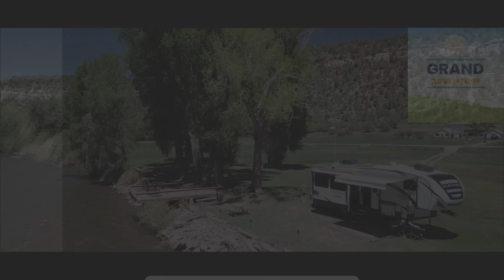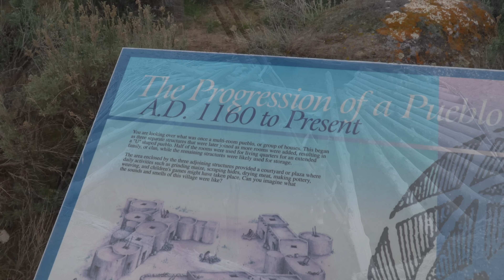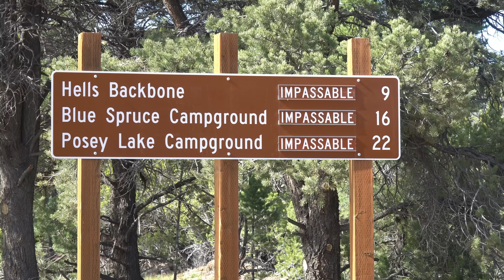Ep. 306: Burr Trail, Utah | RV travel camping hiking RVlife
This week we kick off the Grand Adventure 2023 travel season boondocking along the Burr Trail, a 75-mile route pioneered in the mid-1800s through one of the most sparsely populated areas in the lower 48. It's a rugged road connecting the tiny hamlet of Boulder in southern Utah with the even smaller locale called Bullfrog, on the shores of upper Lake Powell. It started out as a livestock trail, and it didn't change much for the next 75 years or so. Pioneer Josephine Catherine Chatterly Wood wrote in 1882 that the Burr Trail, “…is the most God-forsaken and wild-looking country that was ever traveled.”

While camping we'll explore the area including a slot canyon, searching for ancient cliff dwellings, visiting Anasazi State Park, and of course traveling the entire route that passes through Grand Staircase-Escalante National Monument and Capitol Reef National Park, so come along!

Filmed: April 28-May 5, 2023

CHAPTERS

0:00 Intro
0:49 Burr Trail
2:03 Camping along the Burr Trail
4:09 Our new tow vehicle "The Beast"
4:55 Trials of RV life
6:55 SPONSOR: RV Mattress by Brooklyn Bedding
9:00 Boulder & Anasazi State Park
11:53 Hell's Backbone & Kiva Koffeehouse
14:06 Singing Canyon
16:07 Searching for cliff dwellings
19:16 Burr Trail to Bullfrog
27:02 Bullfrog on Lake Powell
28:08 Wrap-up and what's next

CREDITS

ABOUT US

CJFDXFZC0FRED5QF
ZWJUWK2NBA9BFTF7
6VARVJ329DKF0H8F
HAOR4DAFM56DO60F
C8IXLE8IBAZRK3NA
XAMCYLUOVOZWBBVN
9GJRHRFMHHSCWYUK
COUJRWZSN1VYUDE7
YPGCGJBXDLUF3POP
CLECUWN2NAQ6GXPB